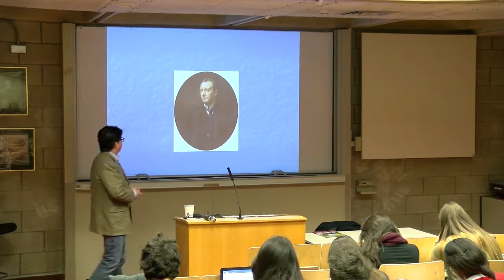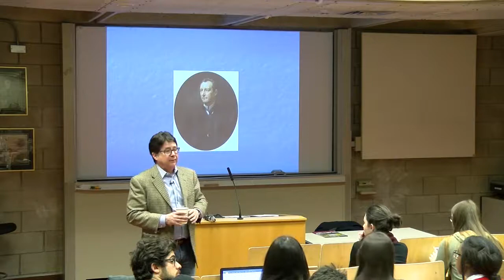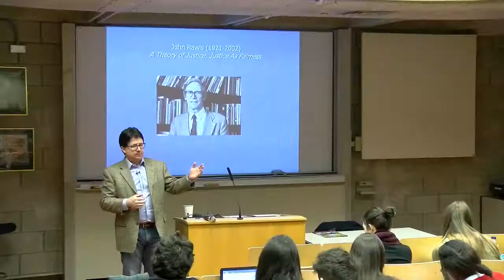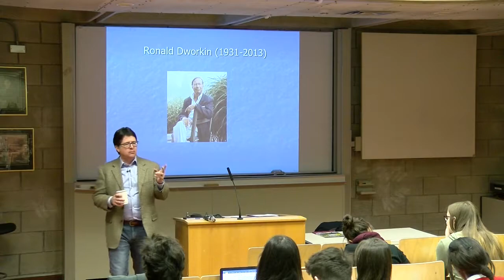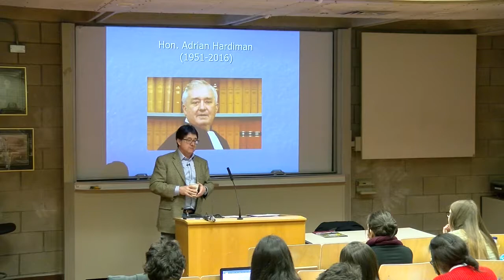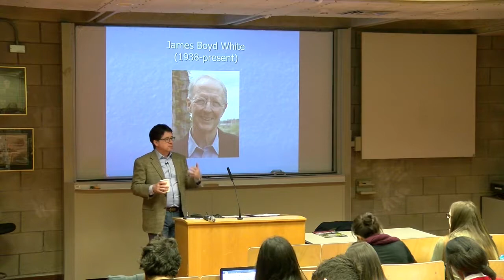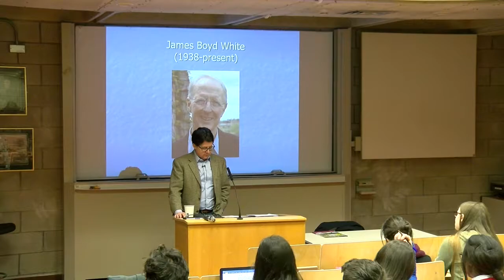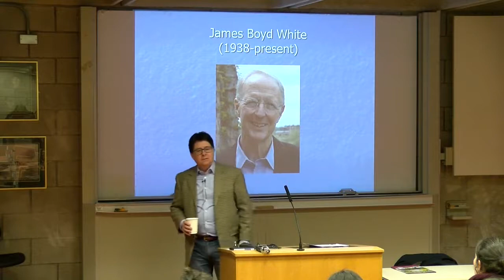UL Dean Strang Lecture 3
Dean Strang's 3rd Lecture at the University of Limerick